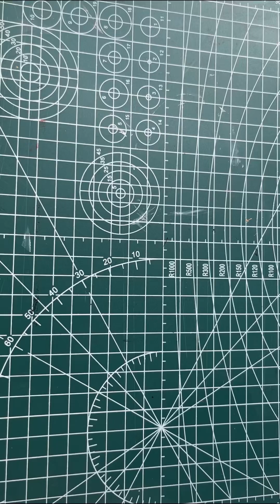Realistic Panipuri Golgappa Painting tutorial#youtubevideo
Realistic Panipuri Golgappa painting tutorial